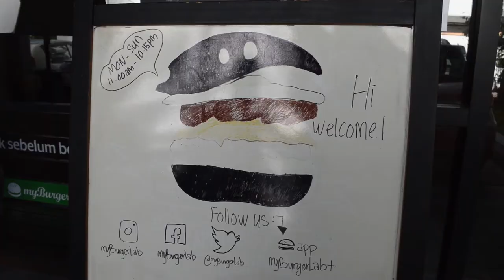Sizzles Episode 1 - myBurgerLab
Special thanks for myBurgerLab's collaboration for making this happen!

Sizzles is a food review media channel which aims
1. To show the uniqueness of Malaysian food culture through food fusion
2. To introduce food from different cultures based on the angles of professional food critics and reviews
3. To make honest comments on the food prepared that is relatable to the general audience

This video is a project for a school assignment by CUL61804 Food Media in Taylor's University

Module Lecturer/Tutor:
Murugan A/L Krisnamoorthy

Assignment Group Members:
Ong Li Xian (0334921)
Chin Jun Jie (0335259)
Choo DeanNii (0335363)
Darren Lau Yeow Wern (0328337)
Hillary Sor Fung Yin (0330518)
Eng Huiqian (0330313)
Eugene Lim Yu Xuan (0334564)
Alvy Byran Usat (0335072)
Ian James Barr (0329596)